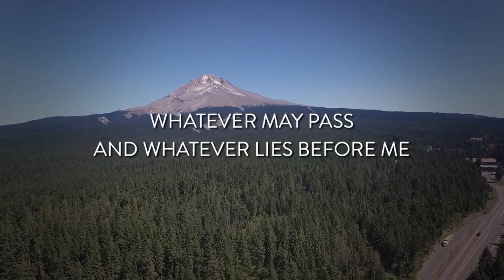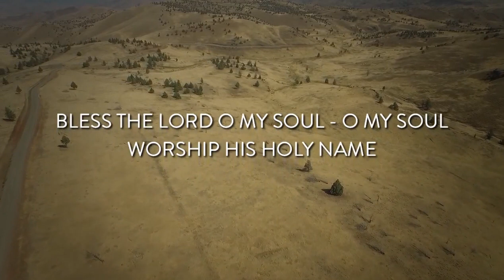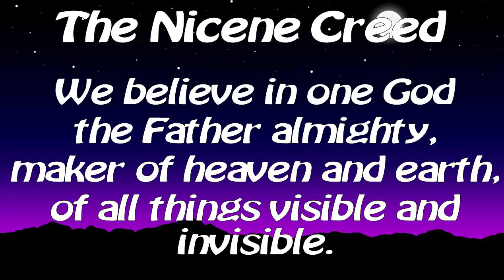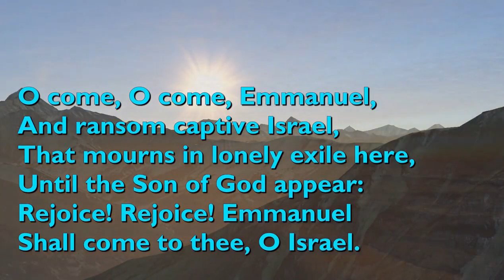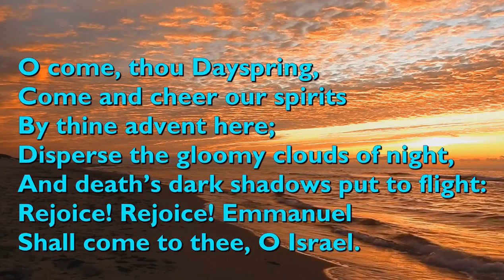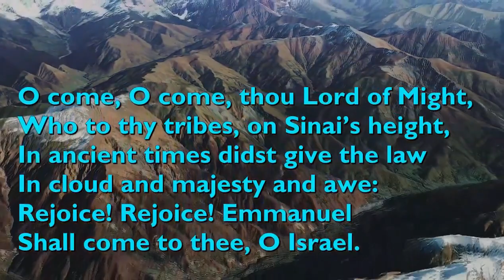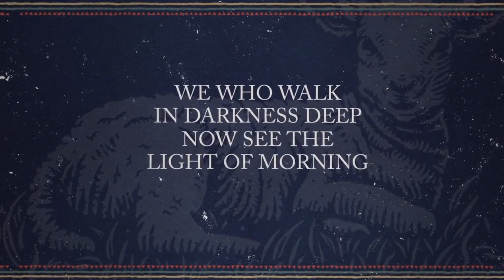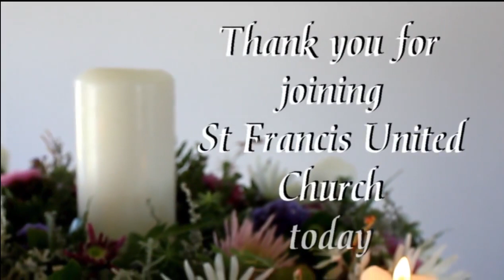Service Advent 2 2021